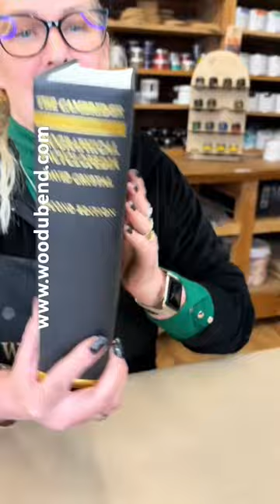How to recycle old books with WoodUbend & Posh Chalk